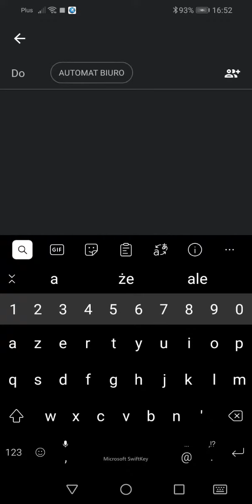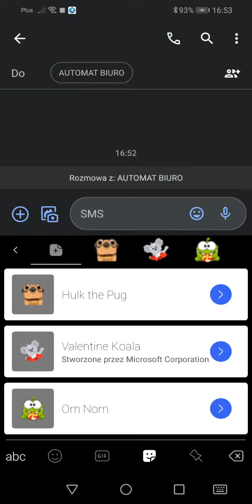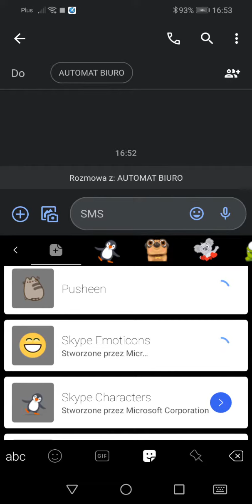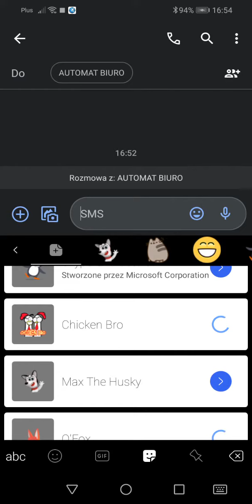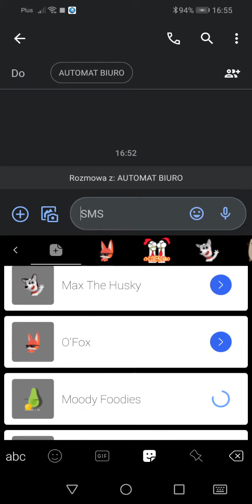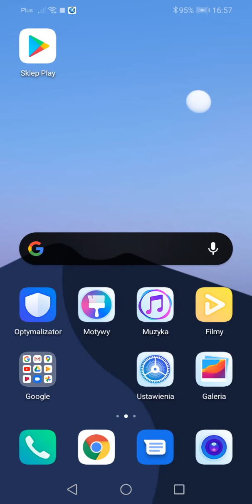sklep z naklejkami w sms-ach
szczególna w filmie zapraszam do oglądania